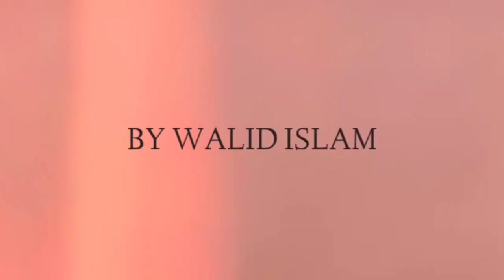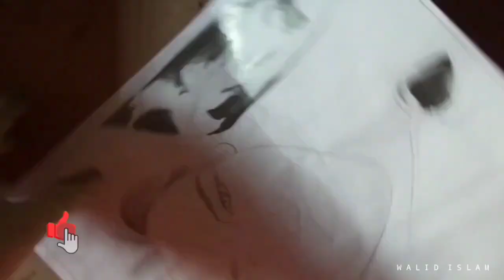TITANIC ROSE DRAWING AFTER 109 YEARS 🚢🌹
In this video,I'm going to draw beautiful rose sketch.Her real name is Kate Winslet..So, let's talk less and do more work!

Let us know your valuable feedback in the comments🗯️

 🕯️Fact - 17 year old Rose from an aristocratic family and is set to be married. When she boards the Titanic, she meets Jack, an artist, and falls in love with him🤍

🕯️Fact2 -43 secrets we never knew about the Titanic and the people aboard it. The Titanic sank on April 15, 1912 — 109 years ago. The wreck was discovered almost 36 years ago on September 1, 1985

💡3 basix step to be part of our Fame Family🗣

For new members, more ARTs-

🕯️New Art Series 'Rising Spirit' is now Available.

btw Love ya guys 🥺

Your Queries-
titanic rose drawing
titanic drawing of rose
titanic drawing
titanic drawing rose
rose drawing
titanic
titanic tutorial
titanic drawing scene spoof
titanic drawing easy
titanic rose drawing real
titanic sketch part
titanic movie drawing scene shooting
titanic movie drawing scene behind the scenes
titanic sketch drawing
titanic rose drawing step by step
titanic rose drawing tutorial
titanic drawing rose replica
titanic drawing easy
titanic drawing tiktok
titanic sketch drawing
titanic sketch part
titanic sketch part hindi
titanic rose sketch step by step
how to draw rose titanic
pencil drawing
how to draw
Pencil art
drawing tutorial
sketching tutorial
pencil sketch
pencil shading
how to shade with pencils
how to shade a face
art
drawing technique
pencil shading technique
lips
hands
hair
TITANIC
TITANIC PAINTING
draw words
drawing using words
turn words
how to turn words into cartoon
draw
kids
word into cartoon
kids draw
tutorials
art
turn words into cartoon
how to draw
how to turn words
doodle
drawing for kids
cartoon
drawing
step by step
let's draw
lets draw
titanic
drawing titanic
how to draw titanic
leonardo dicaprio
dicaprio
leonardo
kate winslet
Kate Winslet Titanic age
Kate Winslet age
Kate Winslet 2020
Kate Winslet height
Kate Winslet and Leonardo dicaprio
Image of Titanic sinking
Titanic sinking
Titanic history
Titanic film
Titanic - Wikipedia
Titanic facts
Titanic survivors
walid islam